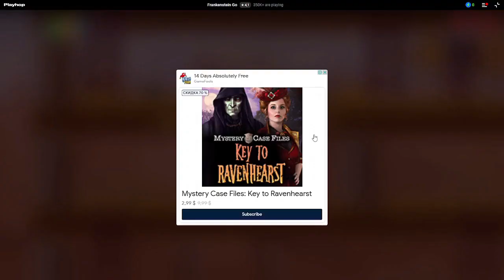FRANKENSTEIN GO! FUN QUEST GAME! VICTORY!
THIS GAME IS VERY FUN TO PLAY. YOU COME ACROSS DIFFERENT CHARACTERS IN THE GAME, THEY GIVE YOU QUESTS TO DO. YOU FIND THE OBJECTS THEY WANT, RETURN IT TO THEM, THEY GIVE YOU ITEMS IN RETURN , THAT WILL HELP YOU UNLOCK MORE AREAS, I BEAT THE GAME FINALLY! YAYYYY ! SUPER COOL! I REALLY ENJOYED PLAYING THIS GAME! PART 1-2 IS ALREADY POSTED,